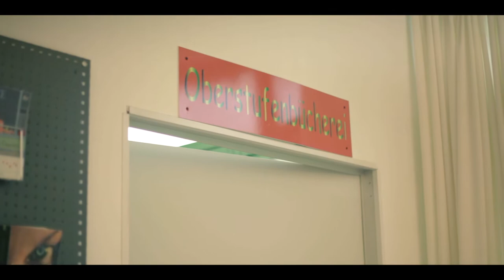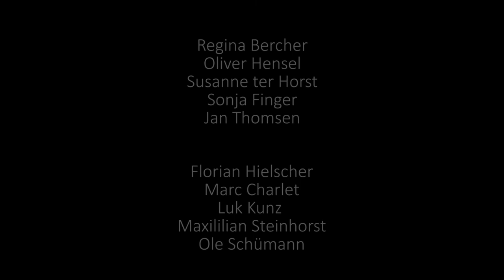Imagefilm HBS Kurzfassung | HD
Kurzfassung des Imagefilmes für die Hans-Brüggemann-Schule in Bordesholm.

Kiel, Deutschland